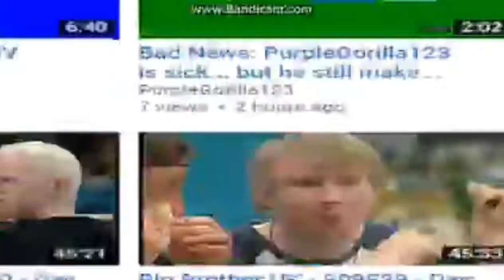Bandicam YTP R3 vs ФиксиChrome